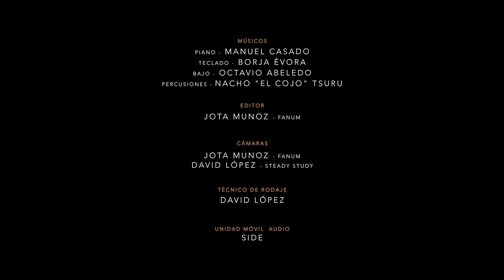Lincy " Lo Que Fue" Viernes Directos Parte I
viernesdirectos Parte I

Lo Que Fue - Dayme Arocena's Cover by Borja Évora & Manuel Casado.

Músicos: Borja Évora, Manuel Casado, Nacho "El Cojo", Octavio Abeledo.

Un video de Jota Munoz (@jotamunozd)

Una Producción de Garabato Produce.
Contenido Audiovisual a cargo de Fanum Media.